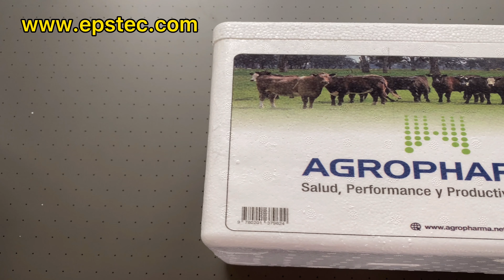Customized steak foam box for Argentina Agropharma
In this video, I will show you Customized steak foam box for Argentina Agropharma.

My name is Fiona, I am from China, I exported the EPS machine& EPS mold & EPS machine spare parts from China.

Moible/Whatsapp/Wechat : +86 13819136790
Skype:fionaying